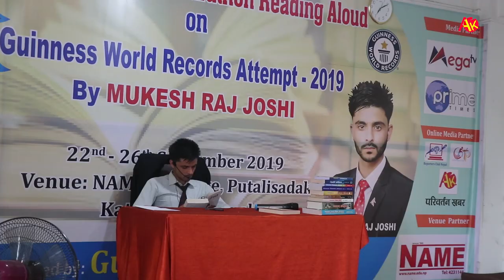Dhamalaभन्छन्– रबि लामिछाने जस्तो गर्न चाहान्न- 'म विश्वकै धेरै जनाको अन्तर्वार्ता लिने पत्रकार हुँ'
Guest:
Rishi Dhamala - Journalist